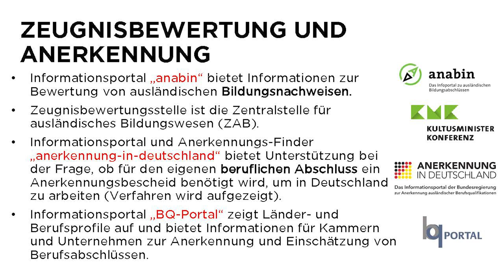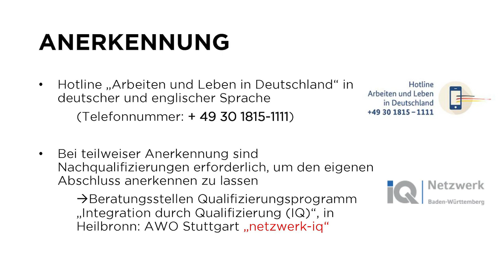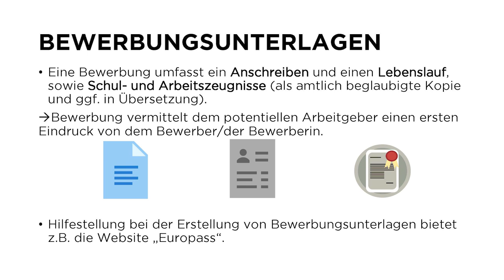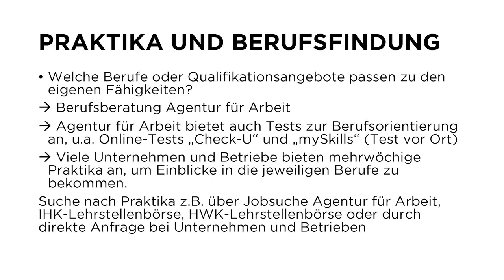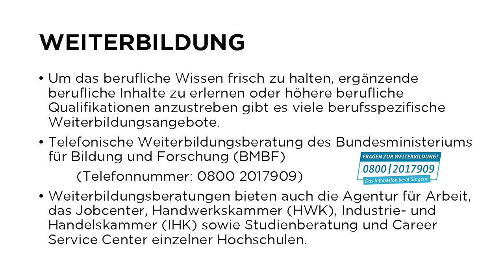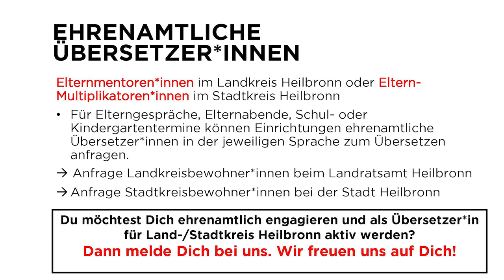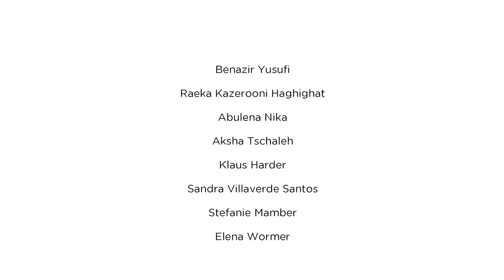(M)Ein-Leben im Landkreis Heilbronn (Teil 4)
Albulena wurde im Kosovo geboren und lebte dort mit ihrer Familie bis zu ihrem fünften Lebensjahr. Die fünfköpfige Familie zog in den 90ern aufgrund von anhaltenden Konflikten im Kosovo nach Deutschland. Hier studierte Albulena nach der Realschule und ihrer Ausbildung zu Erzieherin, soziale Arbeit. Wegen ihrer Herkunftssprache albanisch, wurde sie häufig privat um Hilfe beim Dolmetschen gebeten und dolmetscht heute ehrenamtlich bei Terminen in Kindertageseinrichtungen und Schulen für Stadt-und Landkreis Heilbronn. Albulena erzählt von ihrer ehrenamtlichen Tätigkeit, von den Herausforderungen der beruflichen Anerkennung und ihrer Berufsfindung.

Steffi ist in Deutschland geboren und aufgewachsen. Sie arbeitet seit ihrer Ausbildung im öffentlichen Dienst im Landratsamt Heilbronn. Ihre Aufgabe ist die Koordinierung von Elternmentoren - sie vermittelt ehrenamtliche Dolmetscher/-innen für die mündliche Verständigung bei Terminen in Kindertageseinrichtungen oder Schulen. Sie erzählt, was ihr an ihrem Beruf gefällt, aber auch von den Dingen, die sie gerne noch ändern würde. Steffi beschreibt außerdem, weshalb eine ehrenamtliche Tätigkeit so wertvoll ist.

Auch ihr wollt euch ehrenamtlich engagieren? Meldet euch gerne!

(M)Ein-Leben im Landkreis Heilbronn – Ein Projekt finanziert aus Mitteln des Landkreises und aus Landesmitteln, die der Landtag Baden-Württemberg beschlossen hat.
(Stand: Juli 2021)